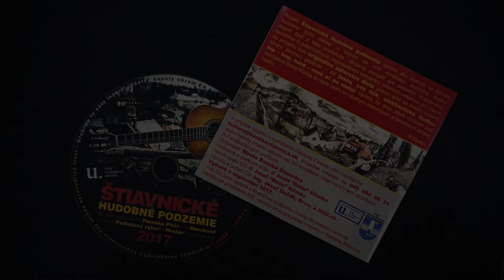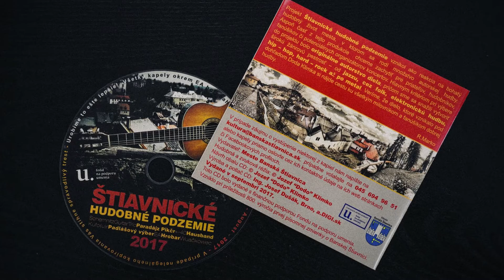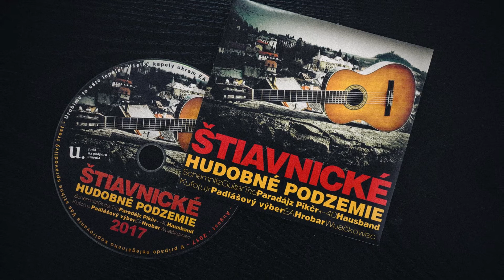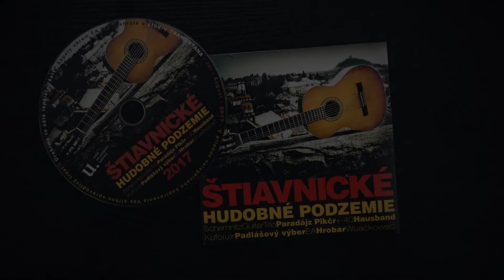Štiavnické hudobné podzemie #13 WUAČKOWEC: BŠ Hills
Hudba: Ninja Beats, text: Wuačkowec
Rap: Wuačkowec

Projekt Štiavnické hudobné podzemie vznikol ako reakcia na bohatý hudobný život mesta, v ktorom sa rodí množstvo autorskej hudby. Aspoň časť z tejto produkcie sme chceli zachytiť pre priateľov, hudobníkov, fanúšikov či potenciálnych organizátorov koncertov...

Vydavateľ: Mesto Banská Štiavnica / Hudobná a zvuková réžia: Jozef Klimko / Návrh obalu CD: Jozef Klimko / Vydané v septembri 2017 s finančnou pomocou fondu na podporu umenia a vzniklo pri príležitosti 800. výročia prvej písomnej zmienky o Banskej Štiavnici.